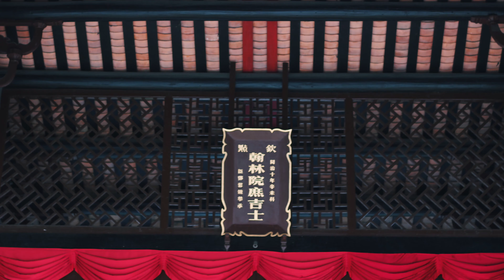Ping Shan documentary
This is a documentary about the rural village Ping Shan which is located in Hong Kong. The documentary is made by students from the Education University of Hong Kong in 2019.  If you get the opportunity come visit Ping Shan.